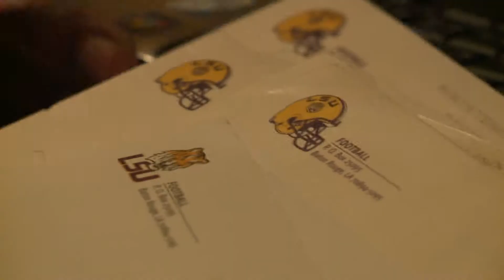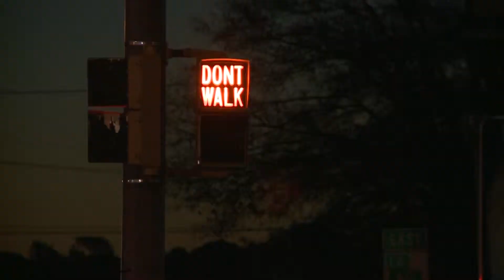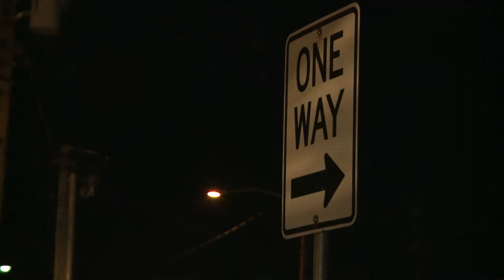LSU football: Inside the recruiting of a Louisiana 4-Star football player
10 years ago he was one of the most highly recruited football players in Louisiana,  Jermauria Rasco.  See what few ever have,  a rare look  behind the scenes as Les Miles, Jimbo Fisher, Mac Brown and Nick Saban try to land this Blue chipper.